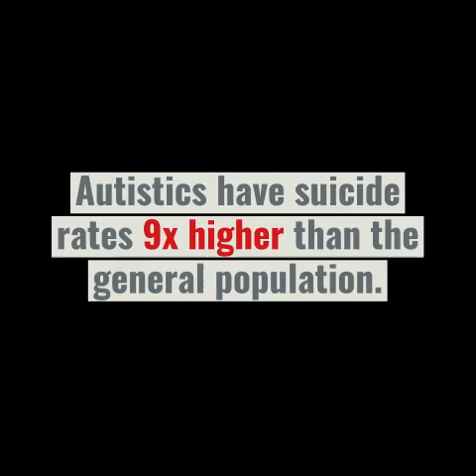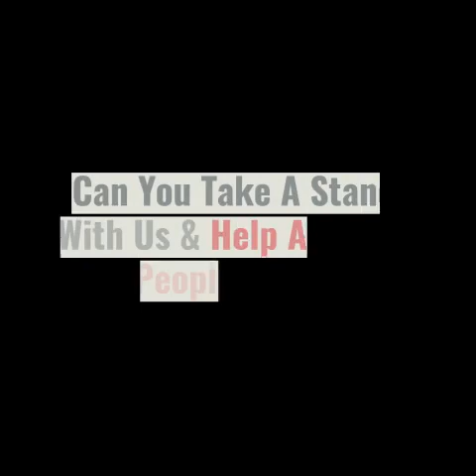The Autistic Crisis is now. [TW: suicide]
Please take a stand with Autistics and help us live.

EndAutismNow - no, end the autistic crisis now and help autistics to live better quality lives.